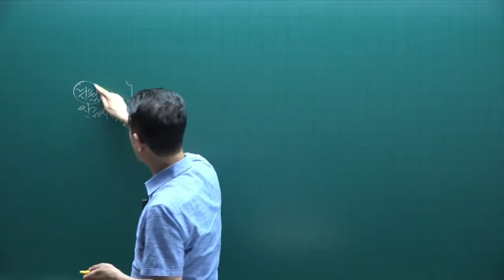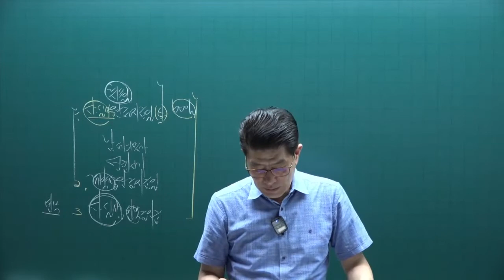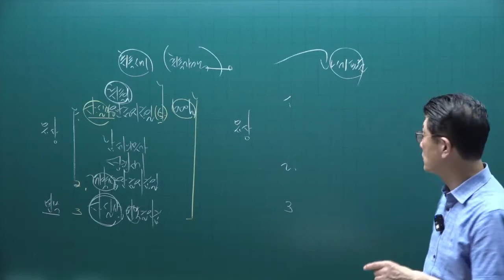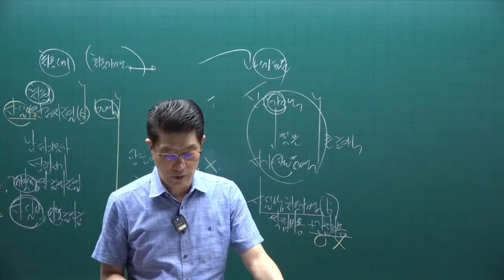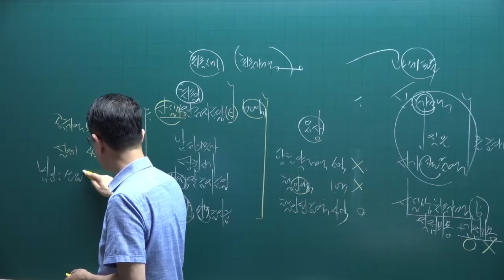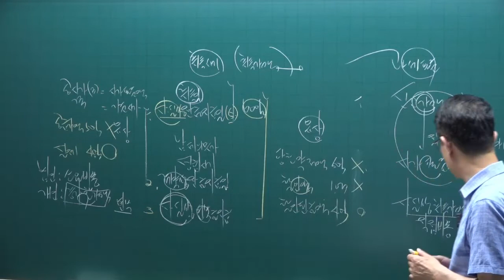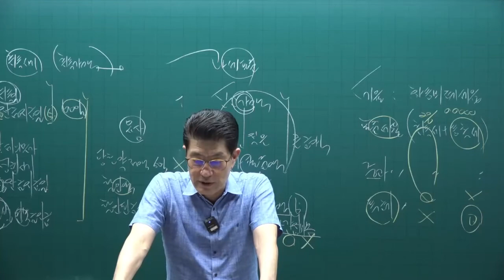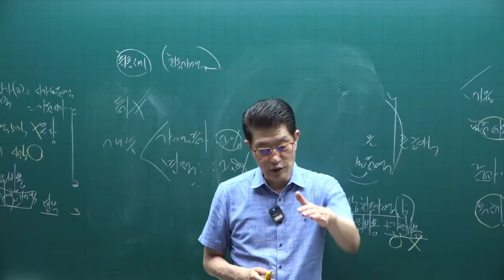[공인중개사 무료인강 공전무] 2022년 공인중개사 시험 2차과목 세법 핵심이론 제4강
강의제목 : 취득시기
제4강 핵심요약집 450p-  유상,무상,원시취득

2022년 공인중개사시험대비 부동산세법에 관한 핵심이론강의입니다.